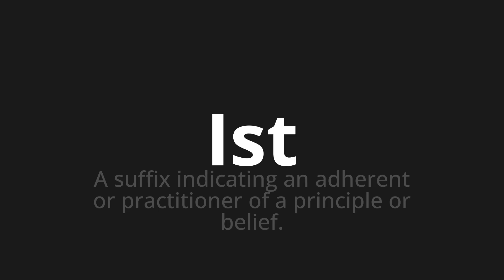How to pronounce Ist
Master the Pronunciation of 'Ist which means is' - which means : A suffix indicating to Adherent or Practitioner of a Principle or Suk. 📝 with @PronunciationGerman 🎓🗣️ - [Your Guide to German]

Learn to pronounce 'Ist' perfectly in German with our easy and engaging tutorial by @PronunciationGerman! 📖📽️ In this comprehensive video, we provide you with native speaker examples 🗣️👂 and phonetic breakdowns 🎵 to ensure you get the pronunciation just right.

How to say Is in German